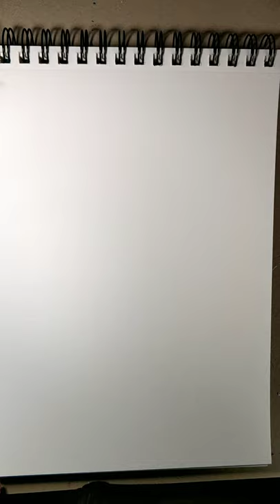Broccolis Watercolor Panting Timelapse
Timelapse of the BroccoIis posted earlier 💚   on instagram 👉  @anavilhena.art